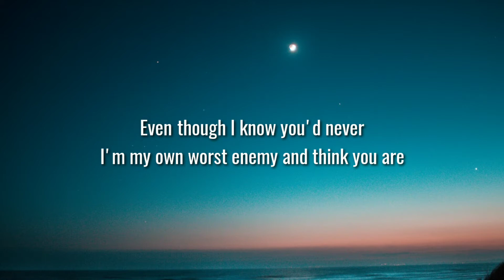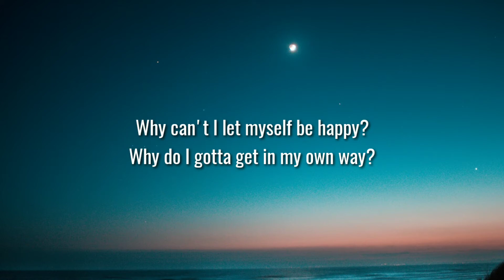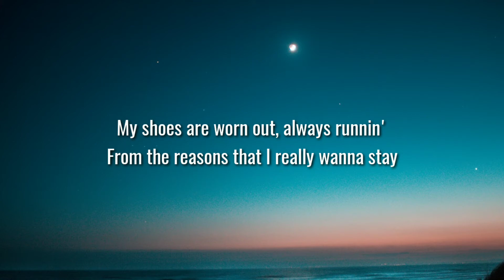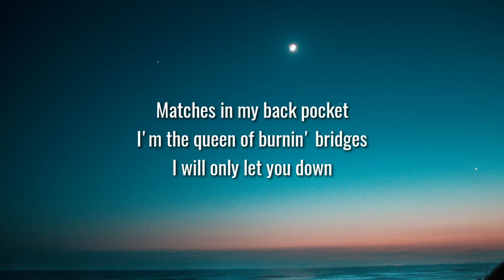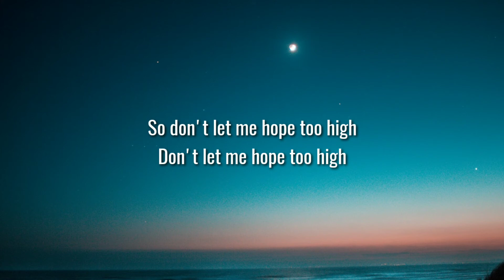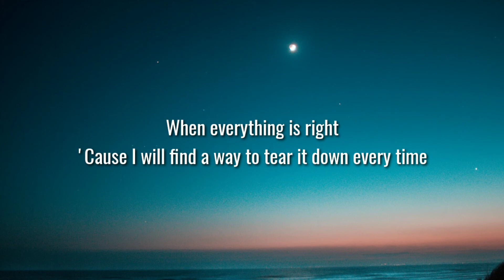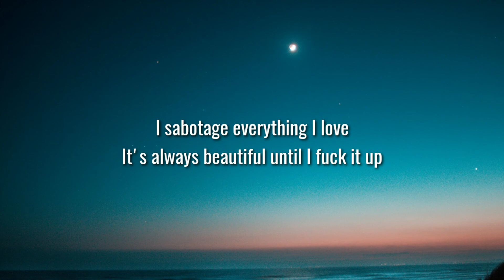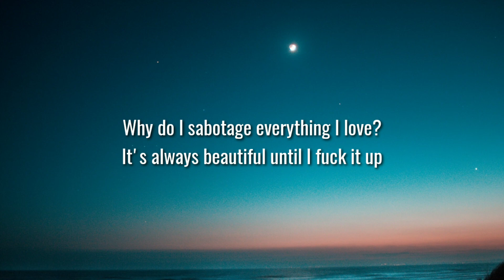Bebe Rexha - sabotage (lyrics)